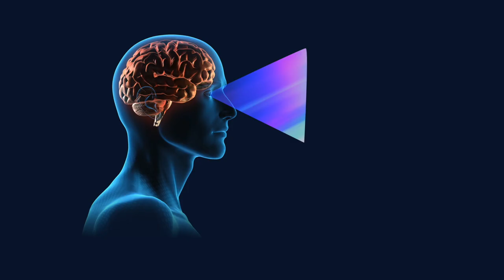Liquid Death x MeUndies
Death to plastic and death to uncomfortable underwear. We partnered with Liquid Death to create a collaboration 4/5 doctors recommend.

to shop our collection of Undies, Bralettes and more!